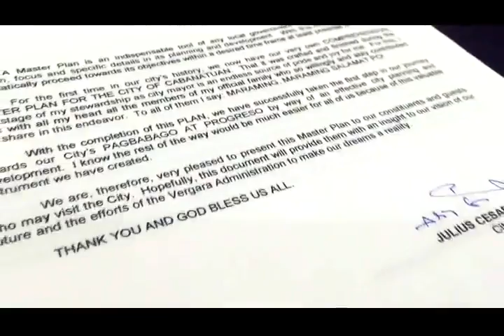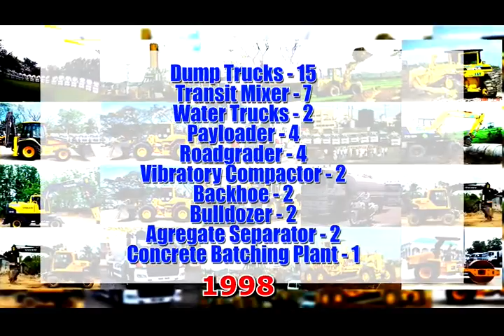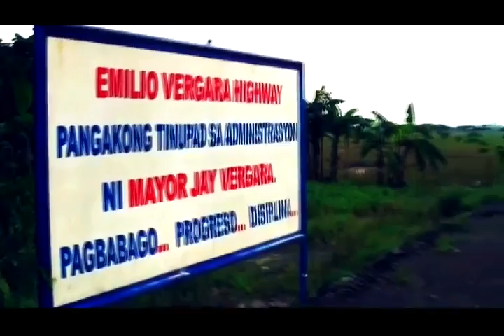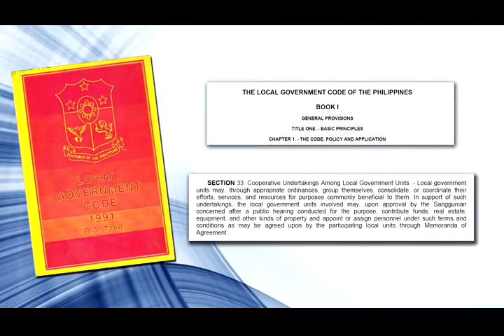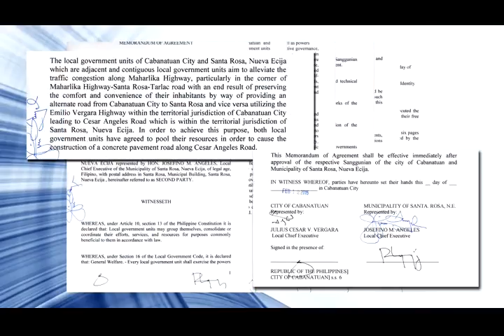Cabanatuan Santa Rosa Connection Documentary